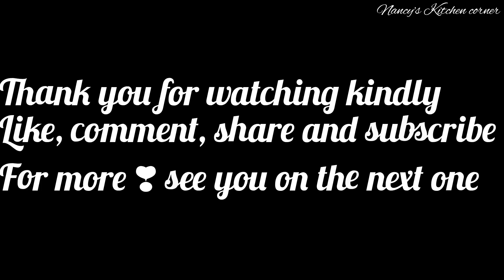HOW TO SIMPLY SET UP A WEDDING CAKE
hey guys welcome to another short video...I will be showing you how to simply  set up a wedding cake, kindly like,share, comment and don't forget to subscribe...see you on the next one

video created by @InShotApp